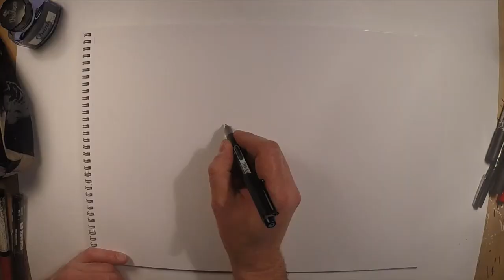Teaser KaraKonte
Conte musical dessiné

Rencontre d’un dessinateur et d’un musicien, le rock’n’roll et l’humour comme points communs, le crayon et la musique ne font plus qu’un. Le clown devenu rocker ou ce rocker devenu clown on ne sait plus très bien, laissez-vous conter cette histoire par le crayon et la plume de KARAKONTE.